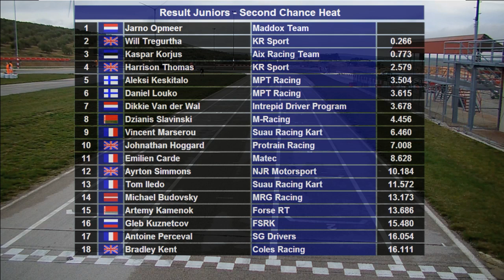Second Chance Junior Winter Cup 2014